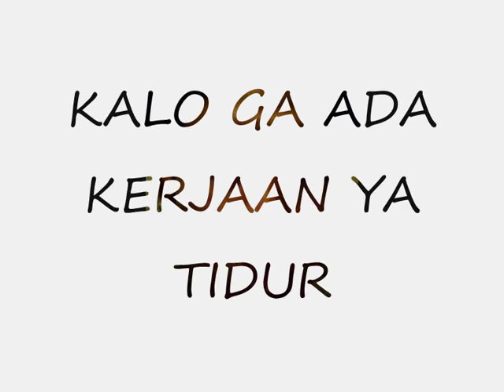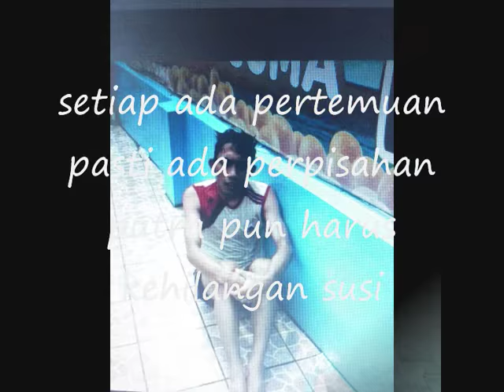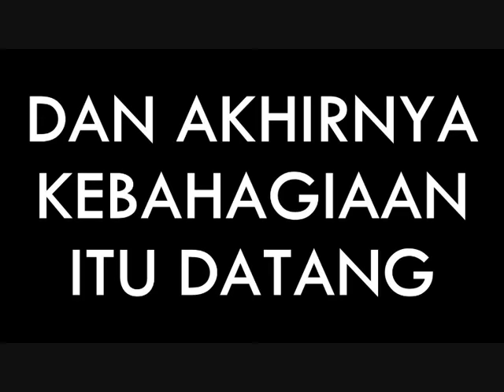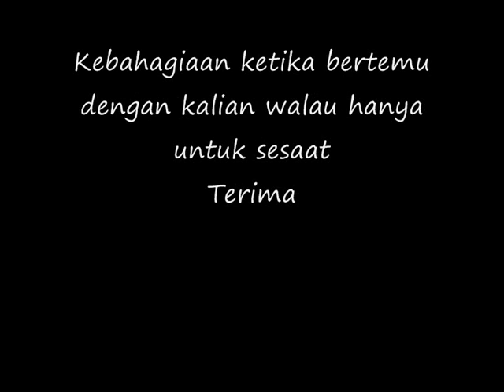INTEGRATOR THE MOVIE (salah upload)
part 2 : 4:20
part 3 : 8:33
part 4 : 17:24